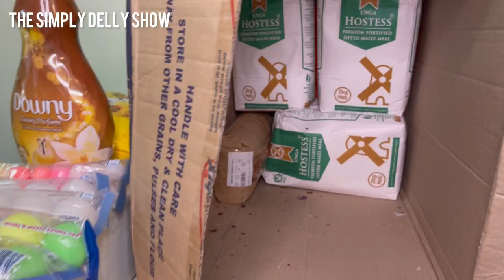WEEKLY VLOG || GROCERY SHOPPING || SHOP WITH ME